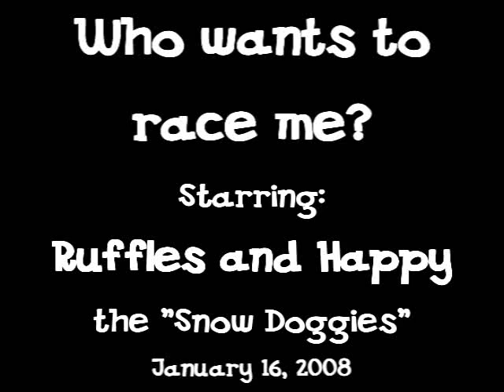Snow Doggies Race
A little snow in Georgia seems to be quite exciting for my English Pointer (Ruffles) and my Pointer/Border Collie Mix (Happy).  (Ruffles is the big one.)